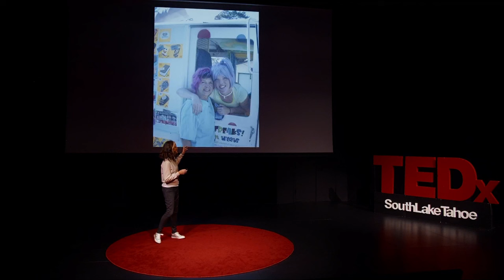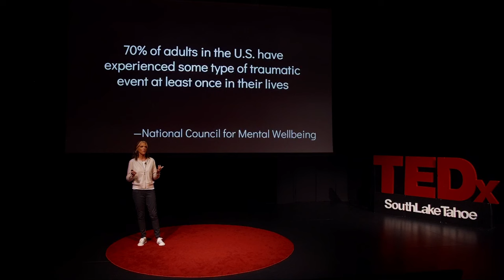ROB the Trauma: Steal Back Your Life | Bridey Heidel | TEDxSouthLakeTahoe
NOTE FROM TED: This talk contains a discussion of abuse. While some viewers may find this talk helpful, please consult a mental health professional and do not look to this talk as a substitute for medical advice. This talk only represents the speaker's personal views and experiences. TEDx events are independently organized by volunteers. The guidelines we give TEDx organizers are described in more detail

Bridey Thelen-Heidel was thirty-three and had beaten the odds stacked against someone raised by addicts and abusers. She had a beautiful life and a successful teaching career; unfortunately, the trauma she tucked away waited to be triggered by a song or a familiar smell. With no way out, the trauma wreaked havoc on her body—shutting down her systems and nearly killing her. The past was controlling her present, and she wanted her life back. Bridey believes we have the power in us to overcome our trauma, to put a safety lock on the triggers, and to create a normal and functional life. While we must use all resources available as we heal—therapy, meditation, self-help guides—it’s important we remember that the very qualities we developed to survive can also help us to thrive. As Glinda the Good Witch tells the Scarecrow when Dorothy asks for help to find her way home, “She always had the power. She just had to learn it for herself.”
Bridey Thelen-Heidel is an award-winning English teacher, writer, and youth advocate. Her memoir, Bright Eyes, will be published by SheWrites Press in August 2024, and her work with LGBT+ youth has been celebrated in Read This, Save Lives and California Educator. She recently performed in Listen to Your Mother NYC and is a frequent podcast guest, speaking about the resilience, optimism, and bravery she developed surviving her abusive upbringing that she now uses to live the life of her dreams. This talk was given at a TEDx event using the TED conference format but independently organized by a local community.